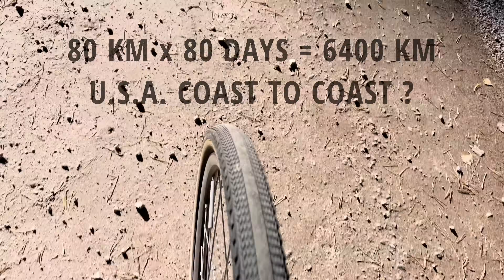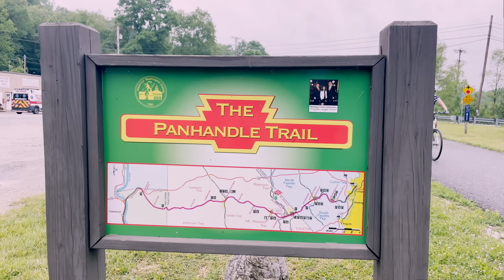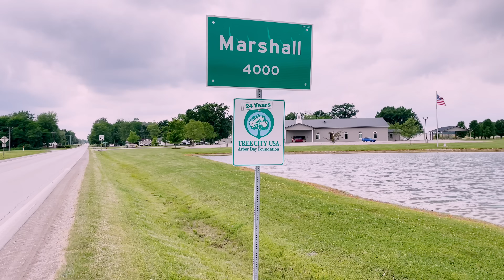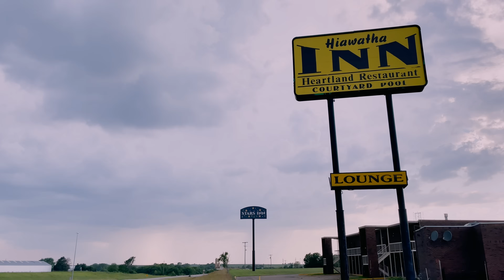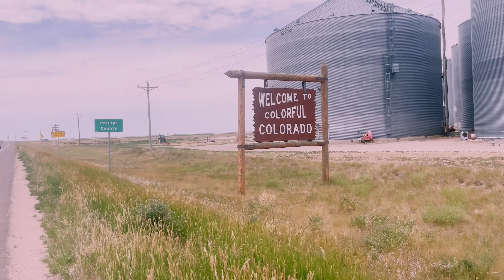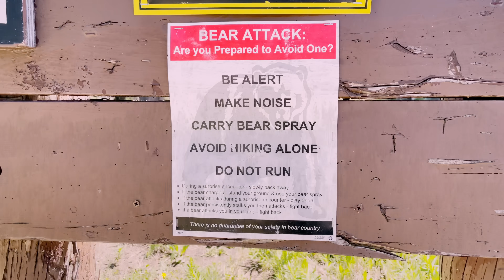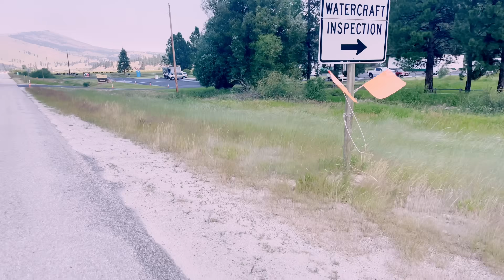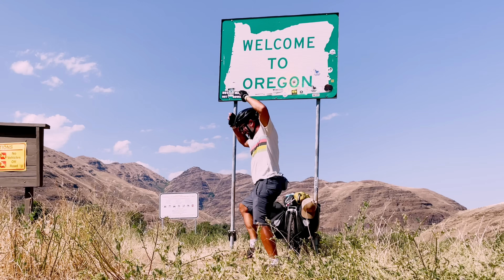Cycling across America. Coast to coast in 80 days, 80 km a day. A 80 minutes movie.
In this 80 minutes video, I reveal the greatest bicycle trip of my life: coast to coast from Washington DC to Eugene, Oregon. A journey that lasted 80 days, touching 15 different states, four time zones, several climates, environments and mountain passes, for a total of over 6000 km (3757 miles), of which 1151 km were of gravel (the 19%)!
A very big and brave step - this journey is 10 times longer than my longest bike tour so far! Not being an athlete, with no real preparation and in a foreign country, I was never sure of making it, until the last day: this uncertainty enhanced the taste for the unknown and the thrill of discovery.
Something so vast, in terms of distance and time, escapes control and predictions, making it an adventure to be calibrated and faced day after day, always moving forward. As many obstacles and problems as fun, surprise and joy.
Follow my journey, watch the video till the end, a true crescendo across the United States 80 days long, to discover the magic of a solo and self contained tour. (Note: no sponsors or third parties involved in the trip and in the making of this video)

Chapters

00:00:00 Prologue & the eastern states
00:06:36 Ohio
00:16:13 Indiana
00:19:56 Illinois
00:22:10 Missouri
00:28:18 Kansas
00:34:23 Nebraska
00:39:29 Colorado
00:47:19 Wyoming
00:55:42 Montana
01:02:45 Idaho
01:10:56 Oregon
01:18:45 Epilogue

Brendan Eder Ensemble Edward Blankman Cape Cod Cottage-Adrev for a 3rd Party (per conto di Music Bed) Adrev Publishing.

Other artists: Jimena Contreras, Joel Cummins, Chris Haugen, Brian Bolger, Jeremy Korpas, Nathan Moore, ALBIS, Nat Keefe, Unicorn Heads, Dan Henig, DivKid.